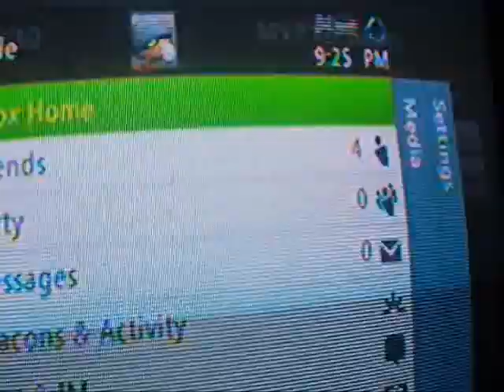Madden NFL 12 Dispute Proof